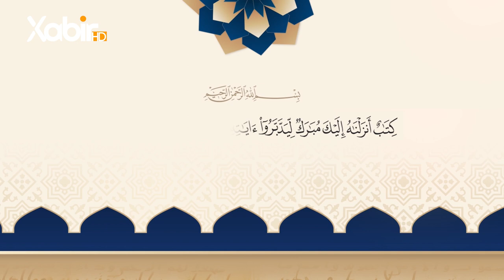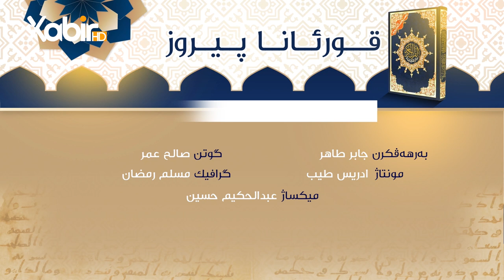قورئانا پیروز | دەنگ خوشکرن ب قورئانێ | صالح عمر - 5